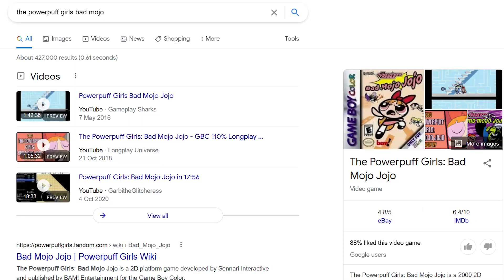Powerpuff Girls: Mojo Jojo A-Go-Go Had an Obscure Sequel | Video Game History Mobile Minis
Java mobile games really were the wild west for Cartoon Network, huh? Not only does this week's game have an almost identical name to a previous game, but it also very similar gameplay Mojo Jojo-A-Go-Go. Join me as I take al ook at Powerpuff Girls: Bad Mojo.

Check back in every Sunday/Monday (depending on your time zone) for a new episode in the Video Game History series!